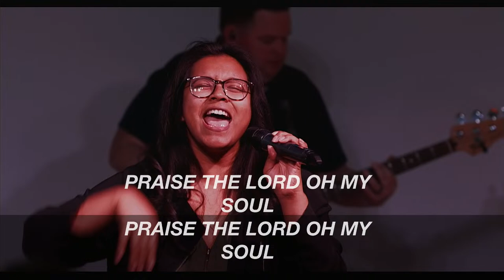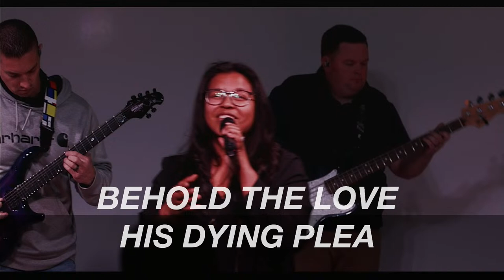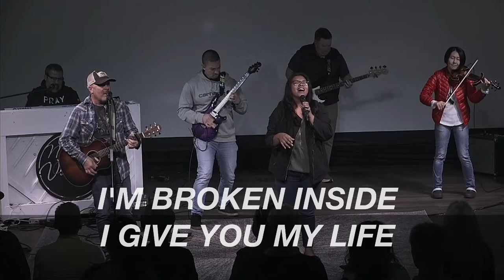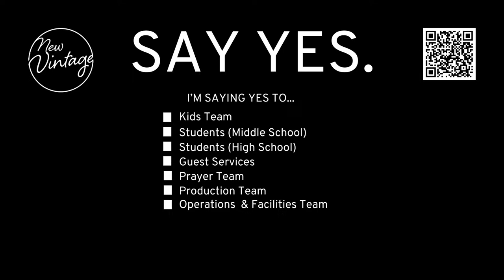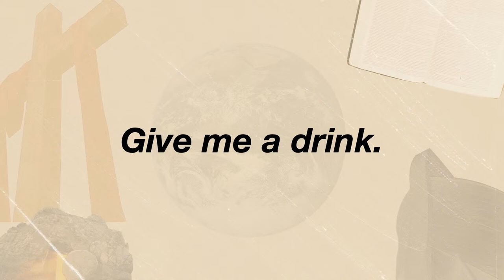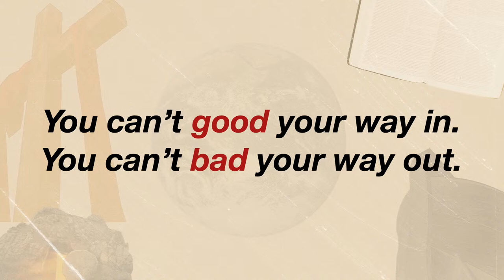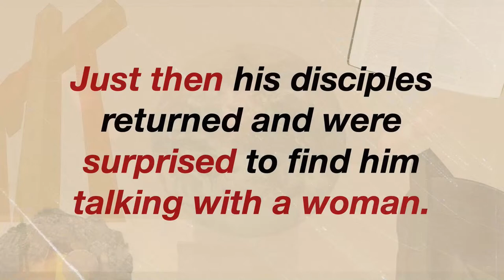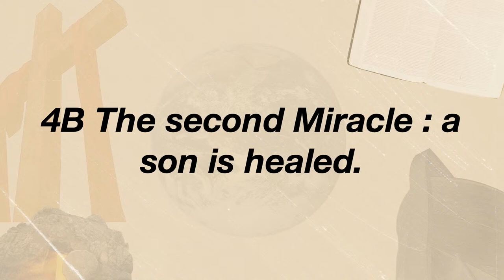Prove It - Week 4 - 11AM - 4/7/24